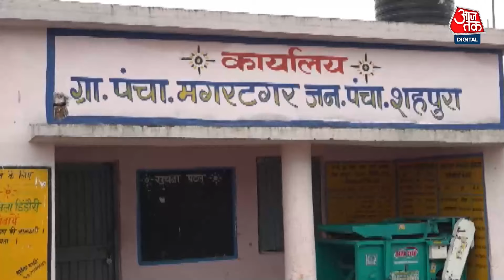MP News: डिंडोरी जिले के दादरा टोला गांव की महिलाएं आज भी कुएं से गंदा पानी लाने को मजबूर | Aaj Tak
मध्य प्रदेश के डिंडोरी जिले के दादरा टोला गांव की महिलाएं हर सुबह कुएं से पानी लाने के लिए सिर पर बर्तन रखकर ऊबड़-खाबड़ रास्ते पर निकलती हैं..ये इलाका शाहपुरा विधानसभा सीट का हिस्सा है। जनजातीय गांव वालों का कहना है कि आजादी के 77 साल बाद भी वहां पीने का साफ पानी, सड़क, स्कूल और अस्पताल जैसी बुनियादी सुविधाएं नहीं हैं...बारिश के मौसम में कुएं का पानी गंदा हो जाता है। इस वजह से गांव वाले अक्सर बीमार पड़ जाते हैं। सड़क नहीं होने की वजह से डॉक्टर यहां आने से इनकार कर देते हैं। लिहाजा गांव वालों को मरीजों को चारपाई पर लादकर ग्राम पंचायत के दफ्तर तक ले जाना पड़ता है। वहां वे एंबुुलेंस बुला सकते हैं।